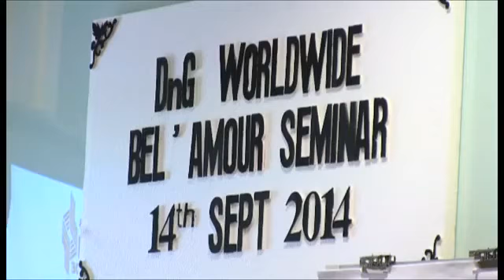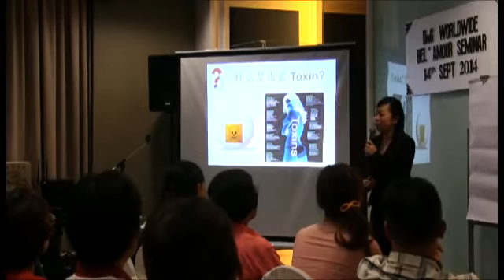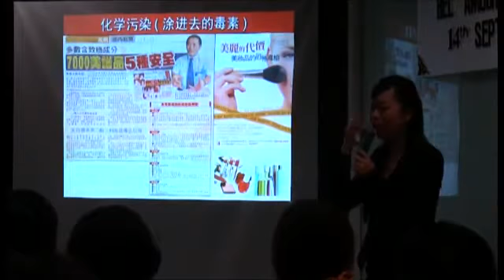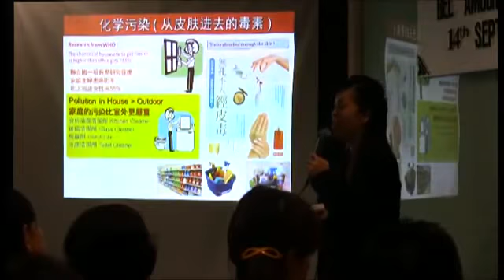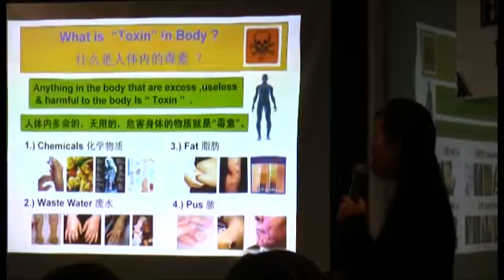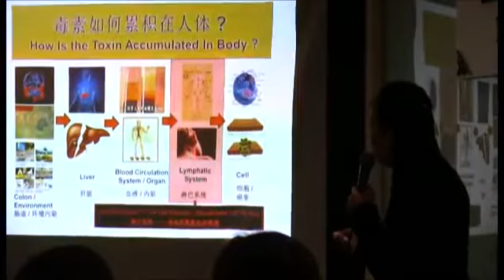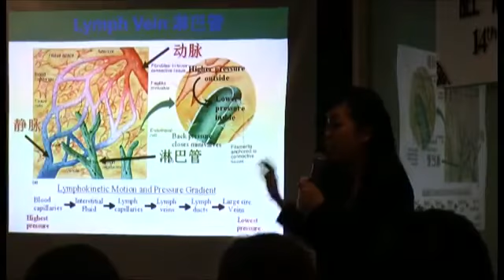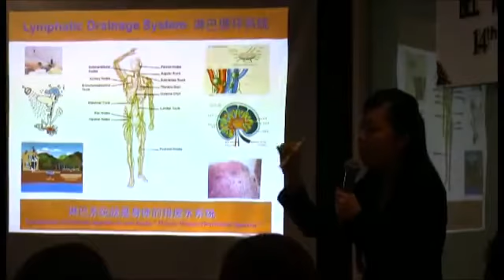Bel'amour Detox Testimonials 1